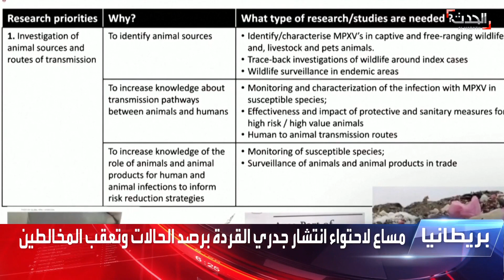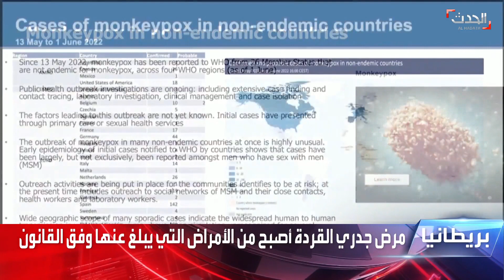بريطانيا تسجل أعلى الإصابات بجدري القردة في الدول الغربية بأكثر من 300 حالة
بريطانيا تسجل أعلى الإصابات بـ جدري_القردة في الدول الغربية بأكثر من 300 حالة